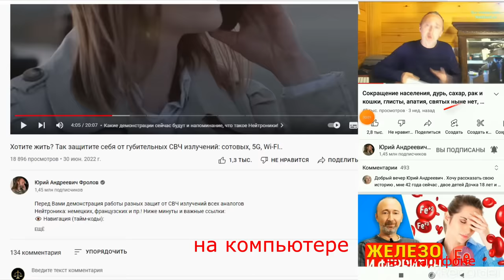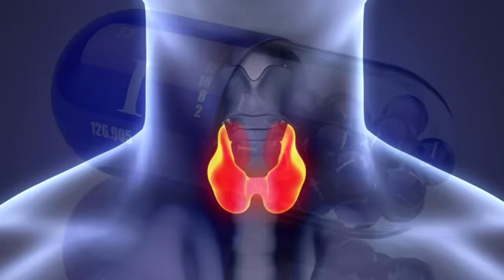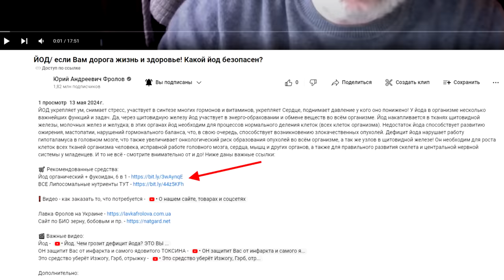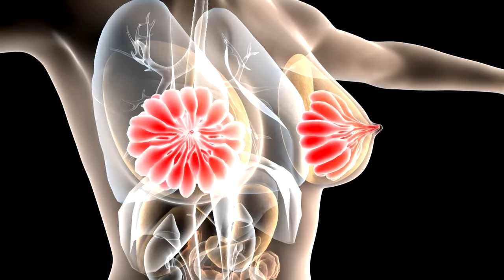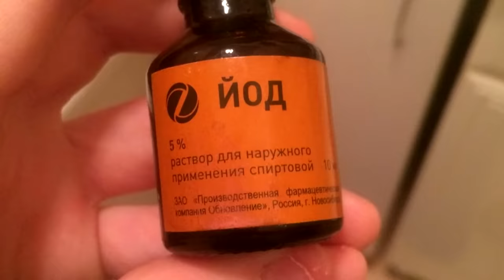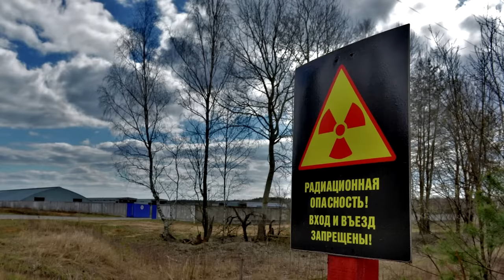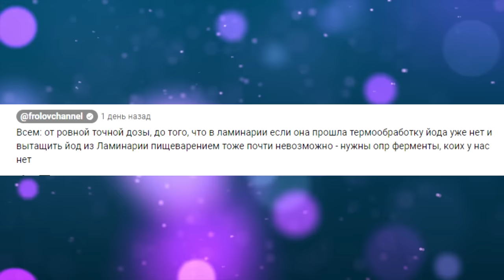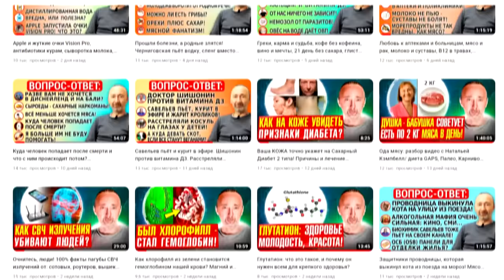ЙОД: СЕКРЕТ Здоровья, о котором не говорят врачи!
Люди страшно недооценивают значимость йода. Каковы признаки дефицита йода в организме, чем опасен дефицит йода и как его распознать по симптомам и по анализам? Каковы явные симптомы гипотириоза? Нормы потребления, передозировки, важные советы. Я дам Вам очень важные советы по йоду жидкому и в препаратах, а так же какой йод надо принимать, почему и сколько? Опасны ли передозировки и где эта грань? Рекомендую вторично пересмотреть и законспектировать. Ниже даны важные ссылки:
100 бед дефицита ЙОДа: от гипотиреоза до умственной отсталости!

Минуты по видео:
0:00 - Что вы узнаете из этого видео про йод?
1:04 - Недооценка йода и тотальный дефицит!
1:33 - Чем опасен дефицит: кретинизм, ЗОБ...
2:48 - Что делает йод в организме, чем важен?
4:33 - Натуральный йод и синтетический!
5:08 - ПИЗНАКИ дефицита ЙОДА и гипотериоза!
6:28 - Где в организме больше всего йода?
7:01 - Важнейшие советы по йоду! НОРМЫ!
8:52 - Анализ на йод по моче! Йод в продуктах?
11:19 - Мой совет: Какой йод стоит принимать?
12:03 - Чем йод 6 в 1 лучше Ламинарии? Фукус!